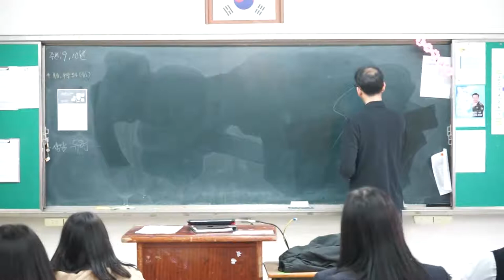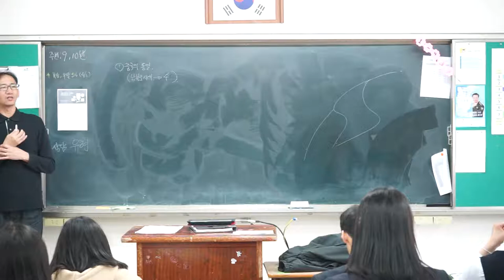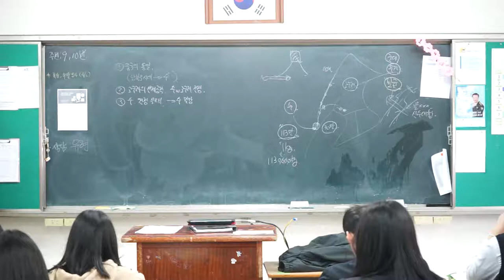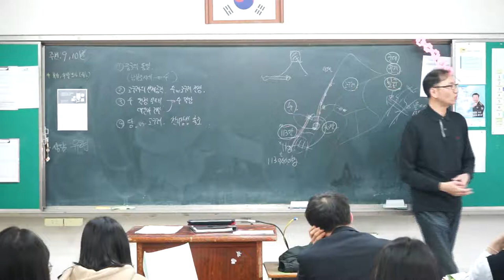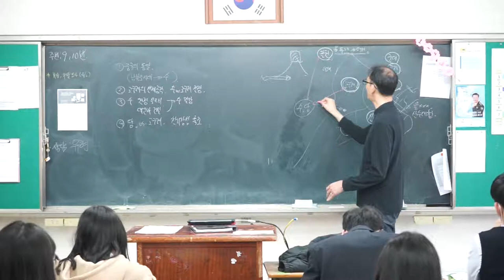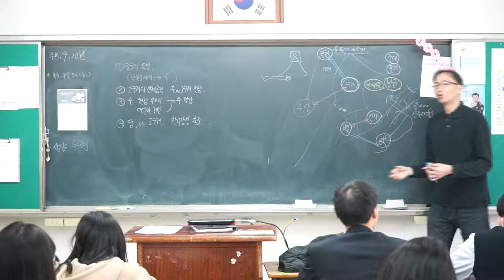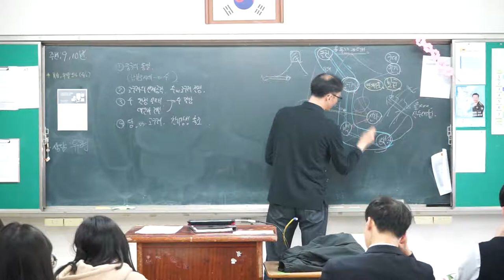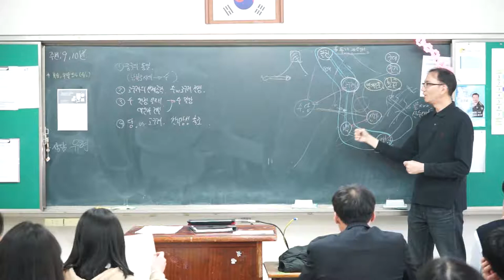14강 수 당과 고구려의 전쟁, 동아시아 외교와 동맹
수당과 고구려의 전쟁, 외교 관계의 성립